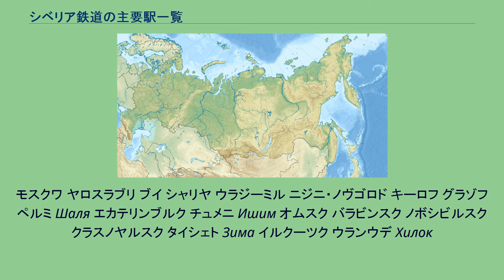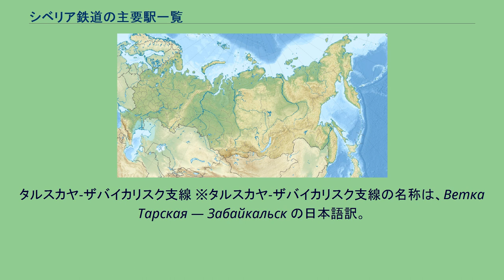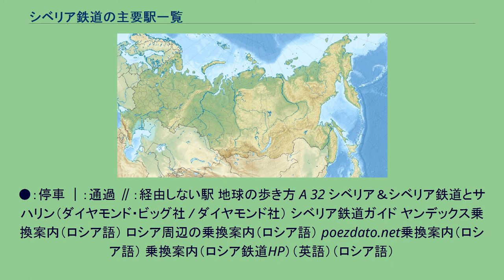シベリア鉄道の主要駅一覧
シベリア鉄道の主要駅一覧（シベリアてつどうのしゅようえきいちらん）はシベリア鉄道の主要駅等を一覧化したものである。
シベリア鉄道の全駅についてはСписок остановочных пунктов Транссибирской магистрали を参照。
モスクワ ヤロスラブリ ブイ シャリヤ ウラジーミル ニジニ・ノヴゴロド キーロフ グラゾフ ペルミ Шаля エカテリンブルク チュメニ Ишим オムスク バラビンスク ノボシビルスク クラスノヤルスク タイシェト Зима イルクーツク ウランウデ Хилок
チタ Чернышевск Могоча スコボロディノ スヴォボードヌイ ビロビジャン ハバロフスク ダリネレチェンスク ウスリースク ウラジオストク シベリア鉄道本線の主な駅(都市名を記載) ウラジーミル経由 停車駅 ※オムスクより東へ直通する列車のみ掲載。
●：すべての列車が停車 →：通過 カザンスキー駅始発 ●：すべての列車が停車 下：ウラジオストク方面の列車のみ停車 →：通過 ヤロスラヴリ経由 2001年6月までのメインルート。
●：すべての列車が停車 ○：一部の列車が停車 ｜：通過 停車駅 ●：すべての列車が停車 →：通過 カザン - エカテリンブルク - シベリア鉄道本線直通 ●：すべての列車が停車 下：ウラジオストク方面の列車のみ停車 →：通過 チェリャビンスク - オムスク シベリア鉄道の正式な起点のチェリャビンスクからオムスクで現在のメインルートに合流するまでの区間。
停車駅 ●：すべての列車が停車 上：チェリャビンスク方面の列車のみ停車 下：ウラジオストク方面の列車のみ停車 →：通過 ●：すべての列車が停車 ○：一部の列車が停車 下：ウラジオストク方面の列車のみ停車 ｜：通過 停車駅 ※上記掲載の列車は除く。
クラスノヤルスク以西のみ走る列車 ※ノヴォシビルスク方面よりトムスク支線へ直通する列車についてはトムスク支線#主要駅一覧を参照（ノヴォシビルスク駅 - タイガ駅間の停車駅の情報も含む）。
●：すべての列車が停車 上：モスクワ方面の列車のみ停車 下：クラスノヤルスク方面の列車のみ停車 →：通過 ノヴォシビルスク - タイシェト - バム鉄道直通列車 ●：すべての列車が停車 下：バム鉄道方面の列車のみ停車 →：通過 シベリア鉄道本線をタイシェト以東のみ走る列車 ●：すべての列車が停車 上：タイシェト方面の列車のみ停車 下：イルクーツク方面の列車のみ停車 →：通過 停車駅
●：すべての列車が停車 上：モスクワ方面の列車のみ停車 下：ウラジオストク方面の列車のみ停車 →：通過 ロ蒙中鉄道直通列車 ●：すべての列車が停車 上：イルクーツク方面の列車のみ停車 下：ウラジオストク方面の列車のみ停車 →：通過 タルスカヤ-ザバイカリスク支線直通 ※下記列車のチタII駅より先の停車駅と、チタII駅始発列車についてはタルスカヤ-ザバイカリスク支線を参照。
●：すべての列車が停車 上：モスクワ方面の列車のみ停車 下：ザバイカリスク方面の列車のみ停車 →：通過 タルスカヤ-ザバイカリスク支線直通 ※下記列車のチタII駅より先の停車駅と、チタII駅始発列車についてはタルスカヤ-ザバイカリスク支線を参照。
●：すべての列車が停車 上：モスクワ方面の列車のみ停車 下：ザバイカリスク方面の列車のみ停車 →：通過 停車駅 チタ - スコヴォロジノ間 ※タルスカヤ-ザバイカリスク支線直通列車は、タルスカヤ-ザバイカリスク支線を参照。
●：すべての列車が停車 上：モスクワ方面の列車のみ停車 下：ウラジオストク方面の列車のみ停車 →：通過 スコヴォロジノ - ハバロフスク間 ●：すべての列車が停車 ○：一部の列車が停車 下：ウラジオストク方面の列車のみ停車 →：通過 ブラゴヴェシチェンスク - ベロゴルスク
- シベリア鉄道本線直通 ●：すべての列車が停車 停車駅 ●：すべての列車が停車 上：モスクワ方面の列車のみ停車 下：ウラジオストク方面の列車のみ停車 →：通過 ※トムスク支線の名称は、Томская железнодорожная ветвь の日本語訳。
※トムスク支線の主要駅や列車の停車駅についてはトムスク支線#主要駅一覧を参照。
タルスカヤ-ザバイカリスク支線 ※タルスカヤ-ザバイカリスク支線の名称は、Ветка Тарск...